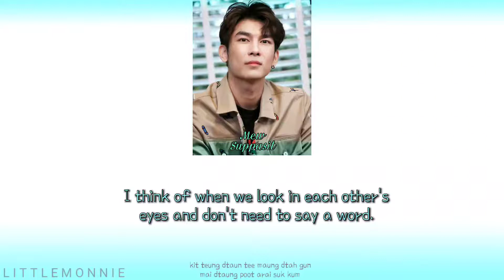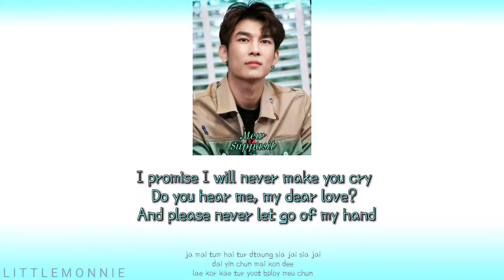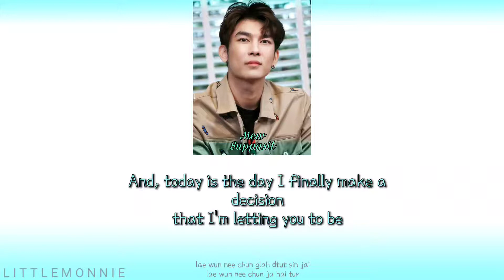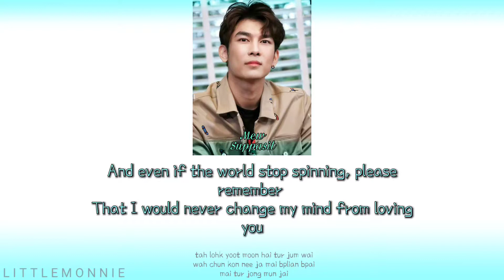Hold me tight Mew Suppasit Jongcheveevat [Eng - Rom]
Happy birthday my dear love.

I hope you like it and that with this you understand my love for you.